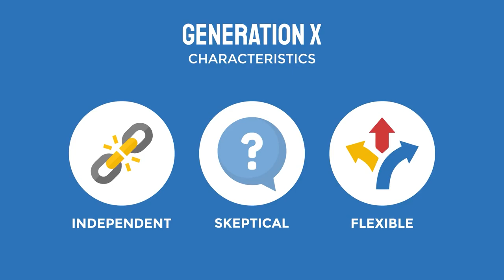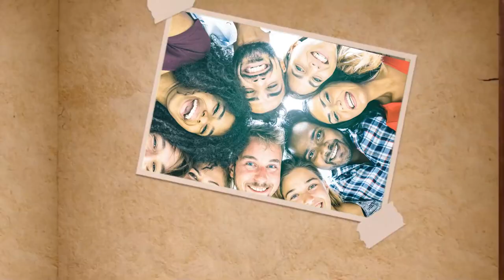Como vivir en mundos paralelos, así se siente a veces el convivir con personas de otras generaciones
Como vivir en mundos paralelos, así se siente a veces el convivir con personas de otras generaciones, ya que son los mismos acontecimientos percibidos y narrados de distinta forma. Hoy en Diálogos entre iguanas “De la x a la z qué onda con las generaciones?” 🦎 🦎 🦎 @dialogosentreiguanas97